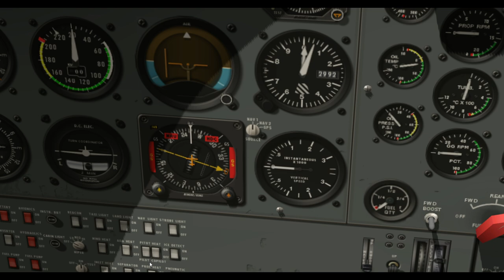x plane 11 dhc 6 startup and takeoff & landing part 3......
-welcome onboard dhc 6 everyone